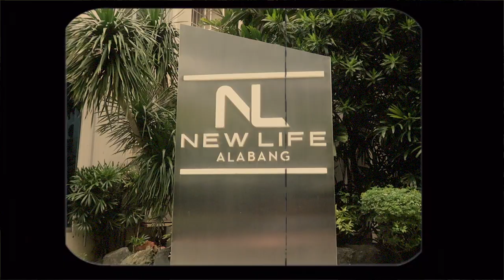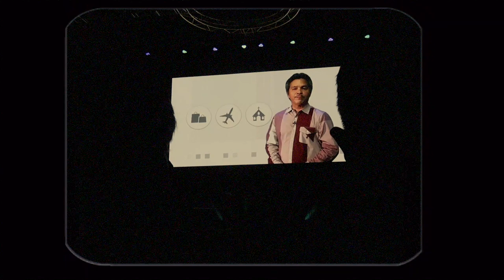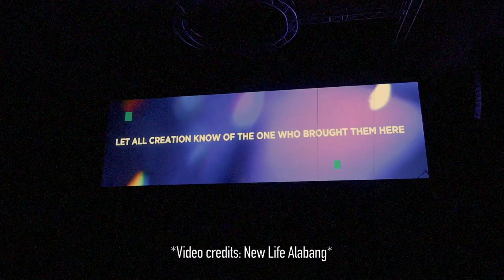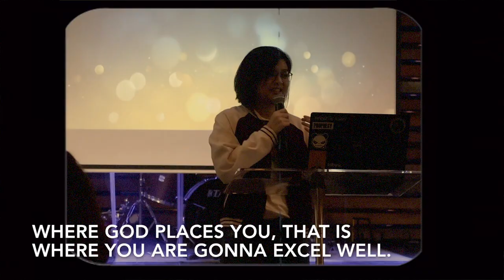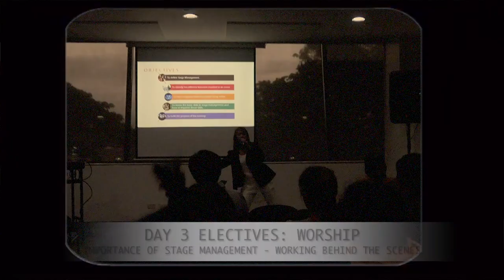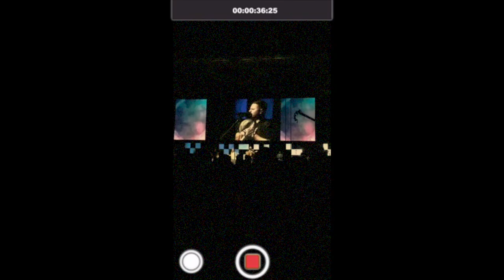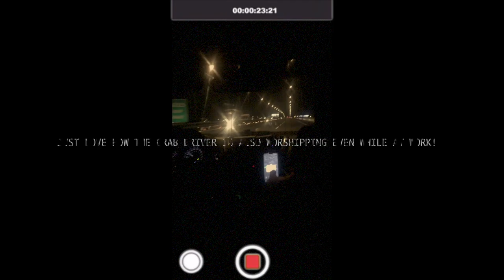New Life Worship & Creative Conference 2019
Hey! Whatttup?! I AM BACK!!! ❤

I miss vlogging! And soooooo --- to start off my come back (HAHA!), please journey with me as I take you in my series of THROWBACKVLOGS! Lezzzz goooo!!! ❤

As I've mentioned on my intro, here's the last vlog that I've uploaded before I got so busy and had a season in my life!

Shots taken by: Canon G7X Mark II

sxxnt. - u can do all things (Feat. Josh Coleman) [Lo-Fi Instrumental 'Never Lost' Cover]
sxxnt. - Middle of the Mystery (Feat. Trumpet Pete) ['Raise A Hallelujah' Lofi Instrumental Cover]
Joy (Instrumental Version Originally Performed by for King and Country)

Video credits:
New Life Alabang
Groove to Praise

Don't YOU forget to...